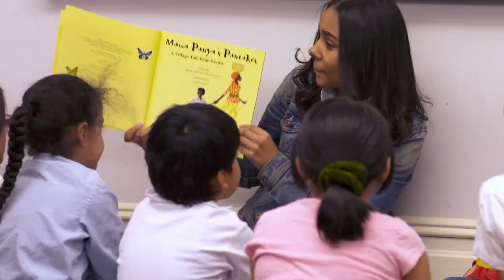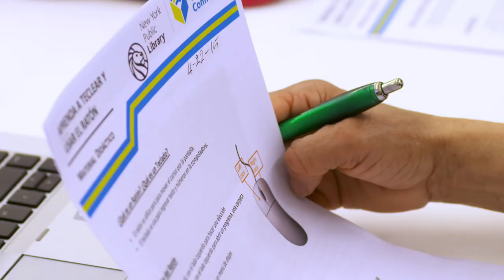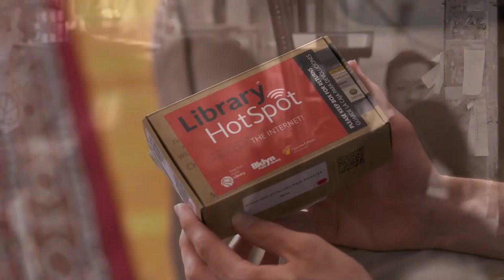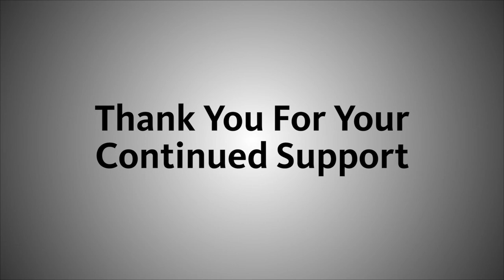Education and Empowerment at the New York Public Library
The New York Public Library’s mission is to inspire lifelong learning, advance knowledge, and strengthen our communities. The Library’s education programs translate mission into action, providing access and opportunities for learners from cradle through career. The NYPL is a center of skill-building, job preparation, and academic growth for thousands of New Yorkers; extending its reach to provide an unprecedented array of resources and services for all.